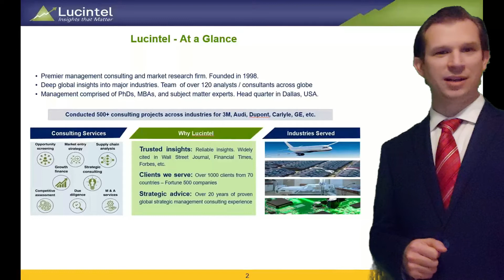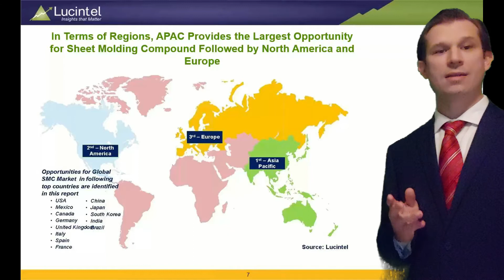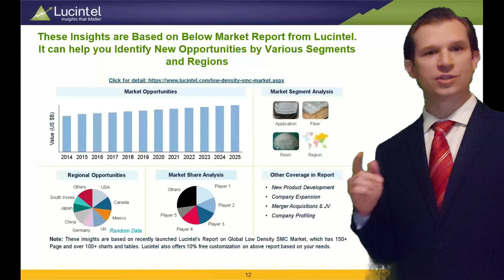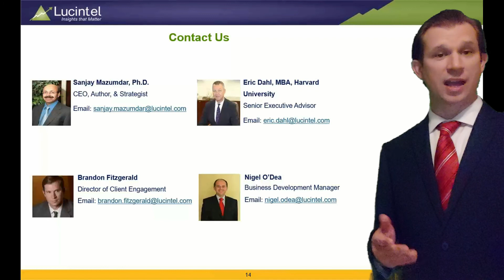Strategic Growth Opportunities for Sheet Molding Compound (SMC) Market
This video is based on Lucintel’s significant research in the Sheet Molding Compound (SMC) Market. The video illustrates market dynamics, ecosystem, drivers, challenges and emerging opportunities in the Sheet Molding Compound (SMC) Market. The video describes how we combine primary interviews with secondary research along the value chain to drive insights. Lucintel is a global management consulting and market research firm headquartered in Dallas, Texas. Lucintel has over 1,000 clients and offers consulting services in the area of market entry strategy, opportunity screening, due diligence, value chain analysis, and M&A for companies around the world. We are best known for our thought leadership in a number of industries.